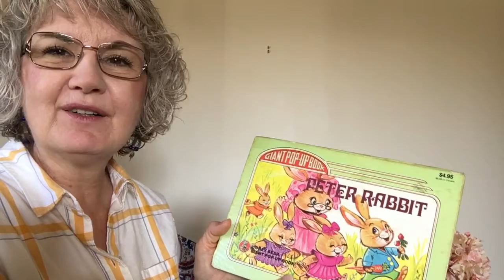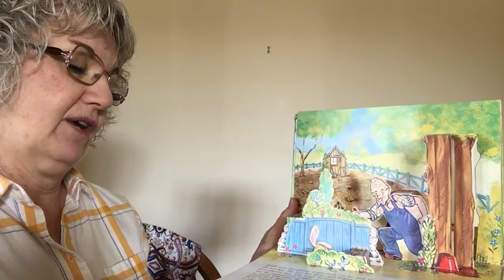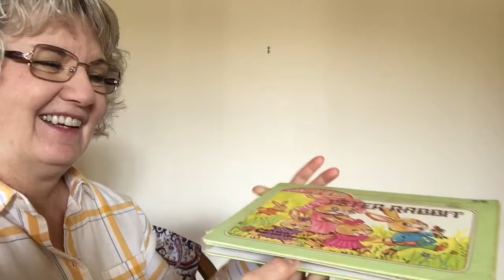Granny’s Place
Peter 🐇 Rabbbit